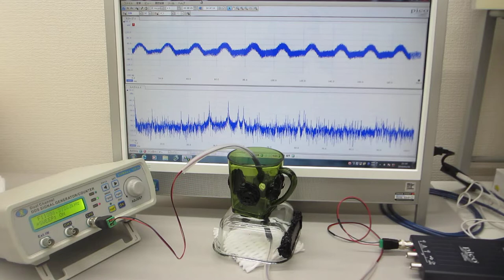超音波システム（音圧測定解析、発振制御）